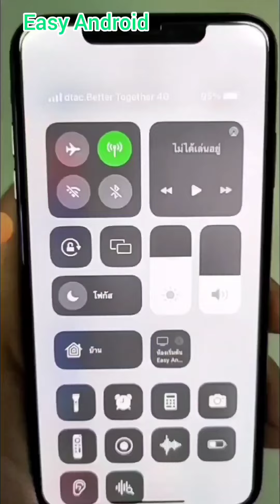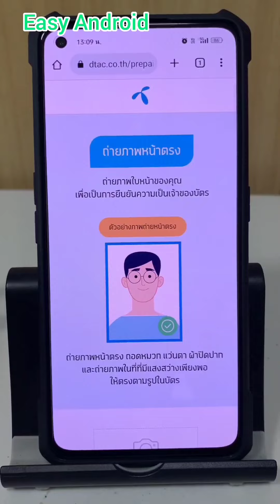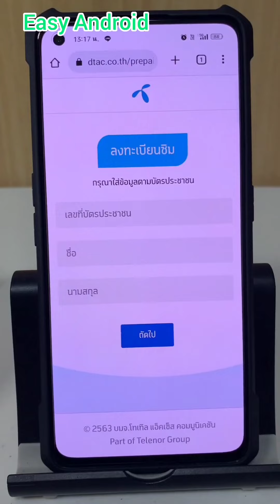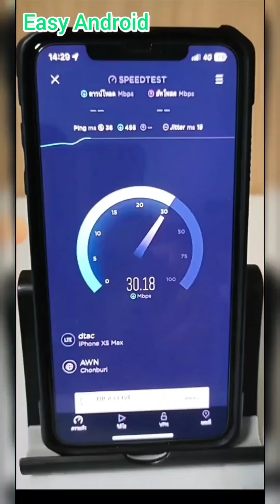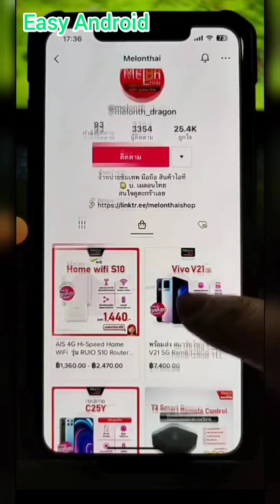รีวิว ซิมเทพดีแทค 30 Mbps วิธีลงทะเบียนซิมDtacด้วยมือถือ | Easy Android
เพิ่งรู้เลยว่า ซิมเทพดีแทค เร็วขนาดนี้ เน็ตไม่อั้น ราคาน่ารัก
รีวิว ซิมเทพดีแทค 30 Mbps วิธีลงทะเบียนซิมDtacด้วยมือถือ
🔥ซิมเทพdtac ซิมรายปี เน็ตไม่อั้น เดือนละ 126 บาท

🚀วาปไปร้าน เมลอน ไทย

⚡ใครสนใจ เร้าเตอร์ซิม (Pocket WiFi)ในคลิป ก็วาปนี้ครับ
TP-Link M7000 4G LTE Mobile Wi-Fi ประกันศูนย์ 1 ปี

Easy Android